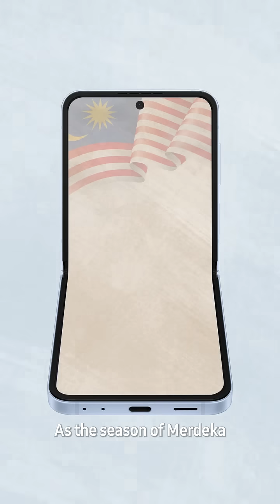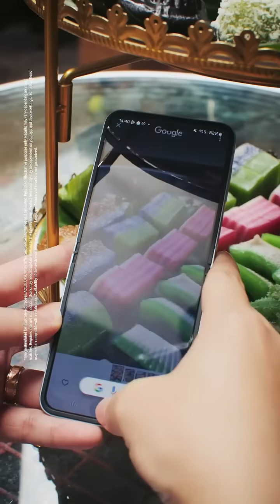SamsungMerdeka: Rich Heritage, Modern Soul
The journey through time. 🇲🇾 Discover unique and cherished ways Malaysians celebrate our country's rich heritage.